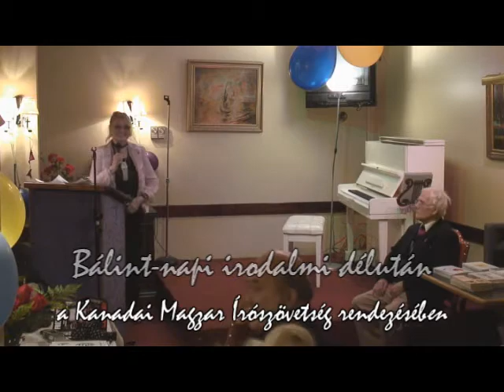Bacsi Betty Kasza Marton Lajos-verset szaval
Bacsi Betty Kasza Marton Lajos-verset szaval a Kanadai Magyar Iroszovetseg irodalmi delutanjan. Produced by Zsolt Kovessy for MagTV.